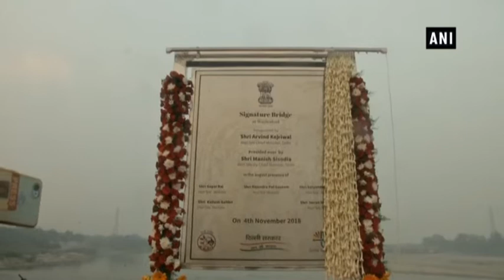Delhi CM Arvind Kejriwal inaugurates Signature Bridge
New Delhi, Nov 04 (ANI): Delhi Chief Minister Arvind Kejriwal inaugurated Signature Bridge in New Delhi today. He was accompanied by Deputy Chief Minister Manish Sisodia. The 675-meter bridge over Yamuna will reduce travel time between northeast and north Delhi. Signature Bridge will connect Outer Ring Road with Wazirabad Road.